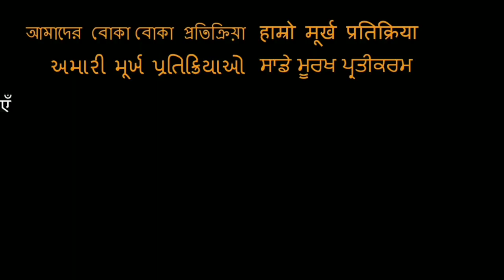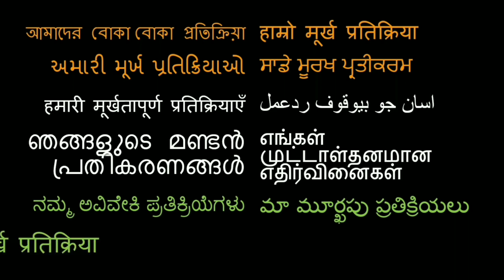COURT | Award Winning Film | Trailer REACTION!!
Here is our reaction to Court!

18960 Ventura Blvd. #76